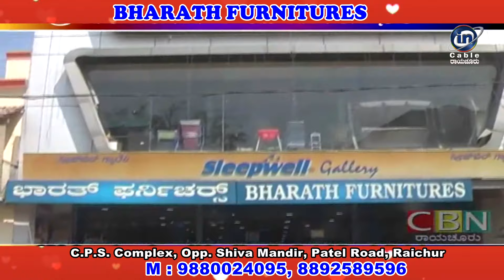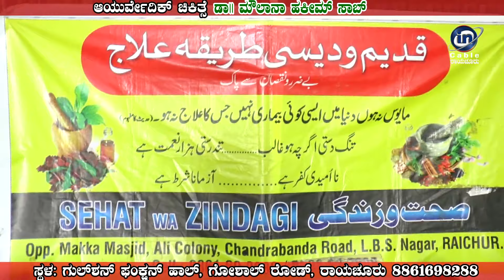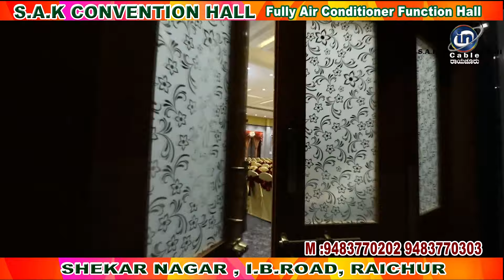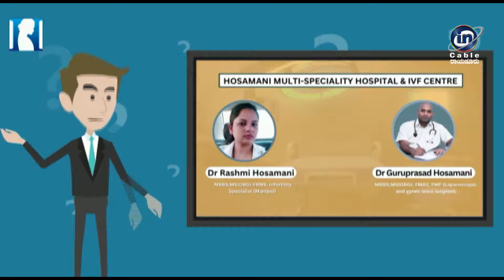In Cable News Raichur 8/10/2023